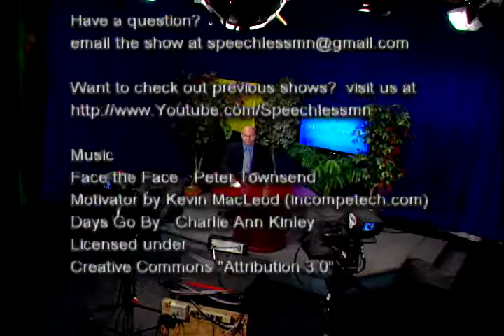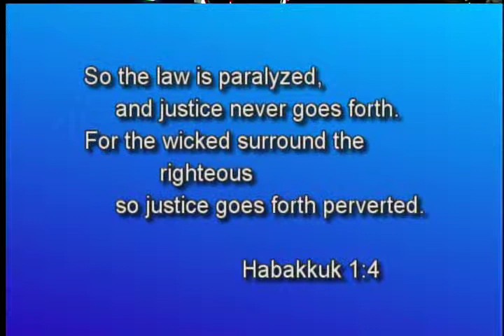Speechless 2013/09/05 East Side Blame and Solutions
Tim Kinley continues discussion of the Ray Widstrand beating on the East Side of Saint Paul, and the Police/Community meeting that took place to let the community voice their concerns.  Tim presents the "Blames" that were being thrown out (parents, police, administration), and some of the Solutions that were offered to the community to try to educate people on what they could do.